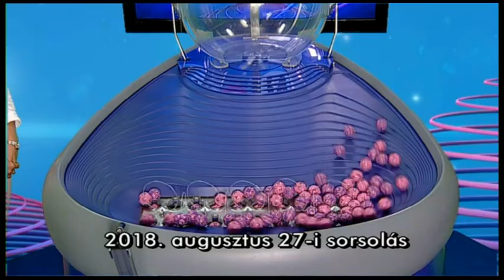Kenó sorsolás 2018. augusztus 27.